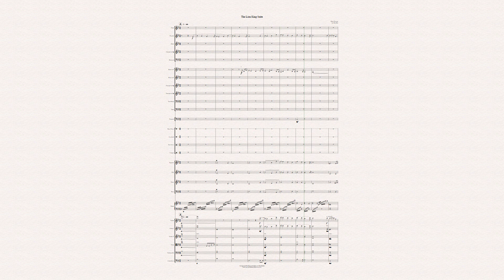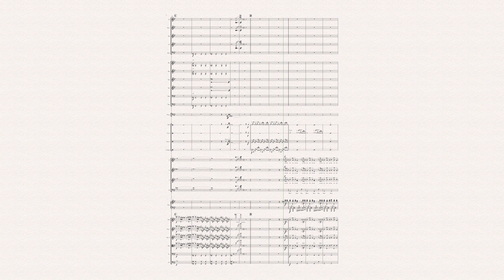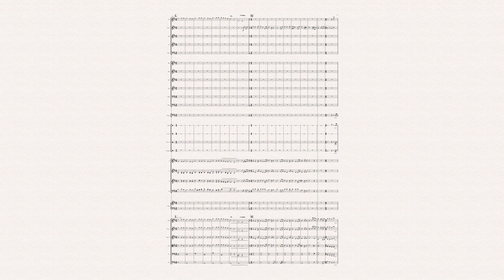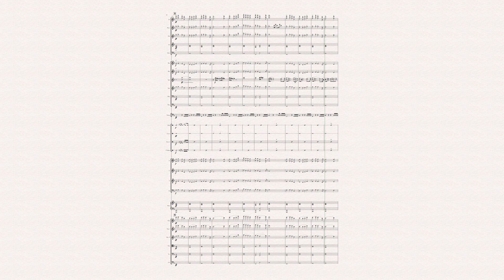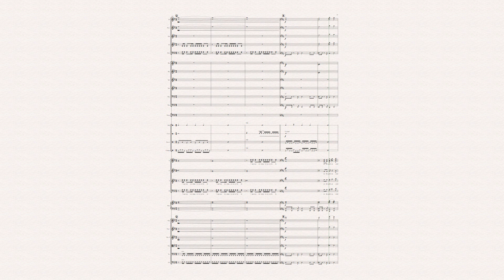The Lion King Suite for Orchestra with Score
Sheet Studio